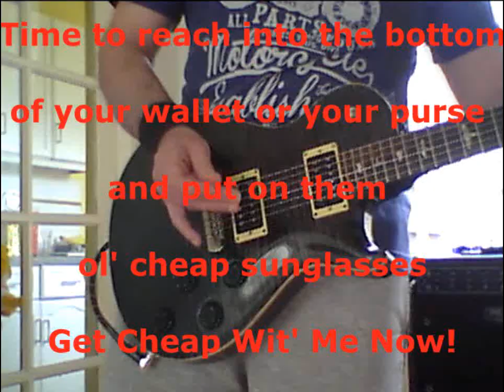ZZ Top - Cheap Sunglasses Guitar Cover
Great tune from 1979's Deguello album.  Played over 'real' backing track, minus guitar.   Get Cheap Wit' Me Now!